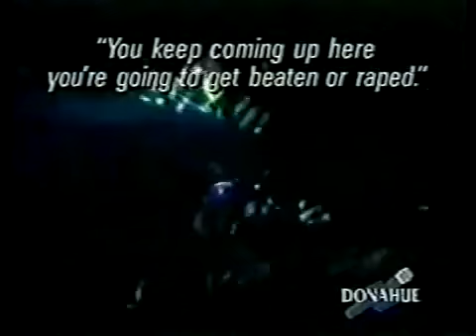marilyn manson - phil donahue show- part 1 - 3